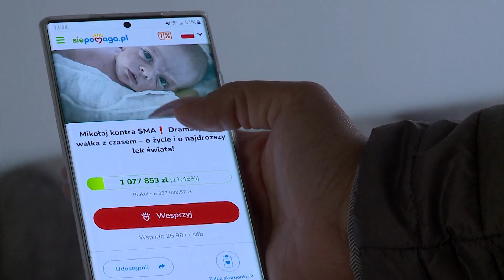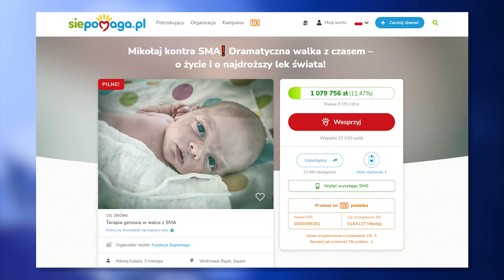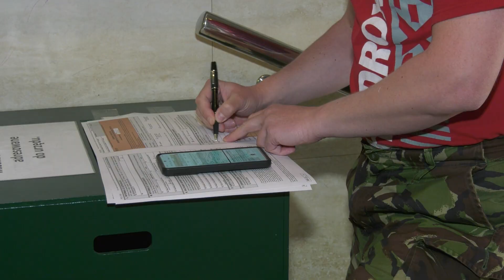TVS SILESIA FLESZ 02.05.2022